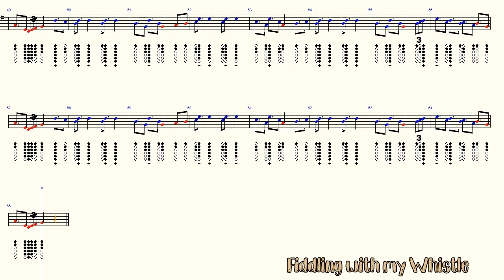Brochan Lom - Strathspey - Scotish Folk - Tin Whistle - Play Along Tab Tutorial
my Violin version =